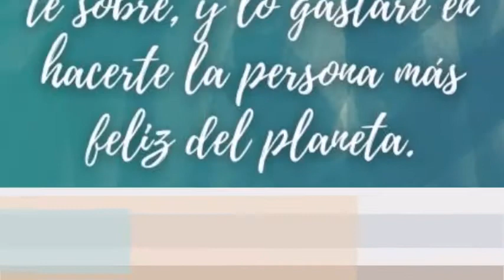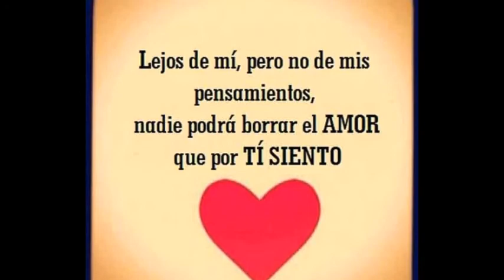Pensamientos para matrimonios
“El matrimonio es un trabajo de todos los días, se puede decir que artesanal, un trabajo de orfebrería porque el marido tiene la tarea de hacer más mujer a la mujer y la mujer tiene la tarea de hacer más hombre al marido. Crecer también en humanidad, como hombre y mujer”.